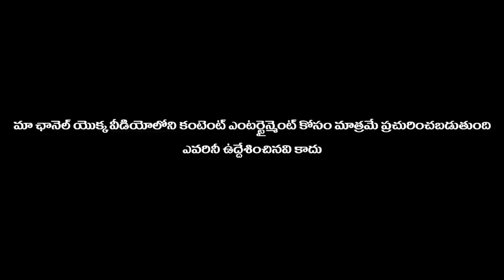ఇక్కడ నీ ఆయిల్ చేంజ్ చేస్తా..?|| prank porilu || telugu pranks || pranks in telugu || love pranks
prankwentwrong
lovepranks
pranksintelugulovepranks
pranksintelugu
pranksintelugupranksintelugu
pranksintelugu